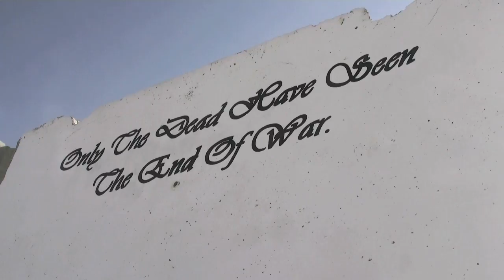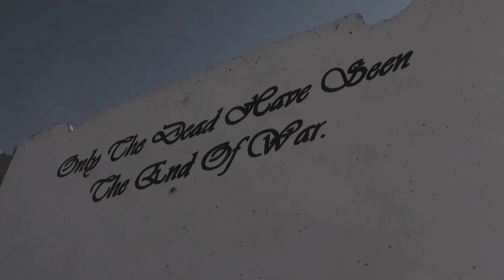Warsong - ZiggyMortars [OFFICIAL]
This is the [OFFICIAL] music video for 'Warsong' by Aussie Hip-Hop Artist ZiggyMortars. Music produced by Park Productions. Music video by KeelBack Productions. Visual FX by Sarah E Howson (BigGreenShed Industries).

Thankyou to the members of the Australian Army who supplied footage for the making of this video.